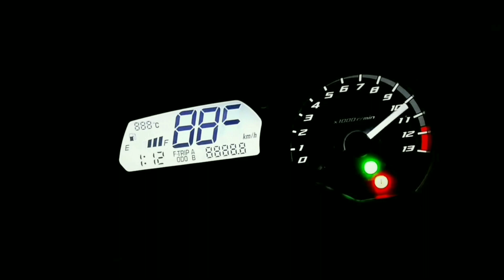As Melhores "XRE 300" Parte04 / Paixão Por Duas Rodas